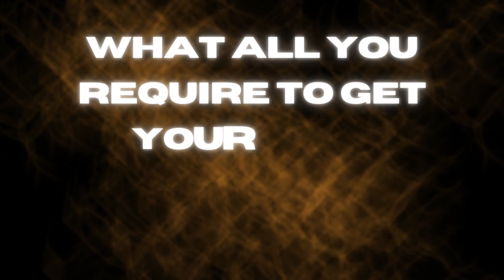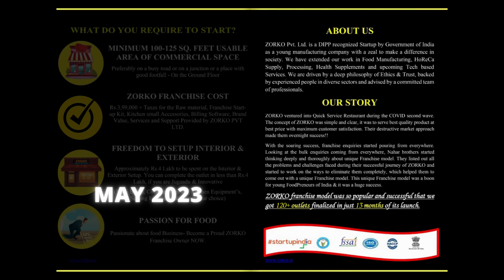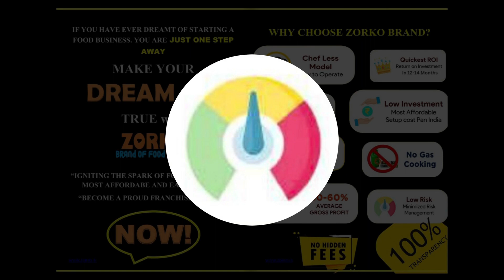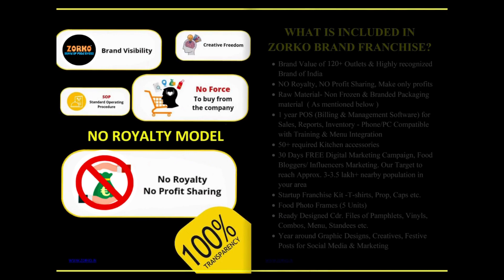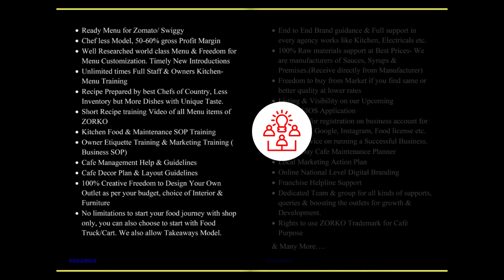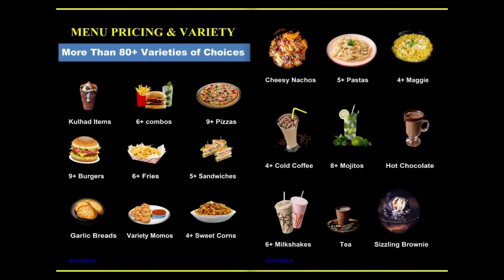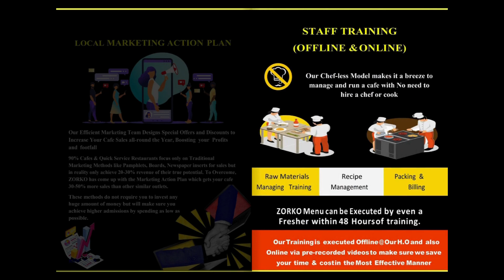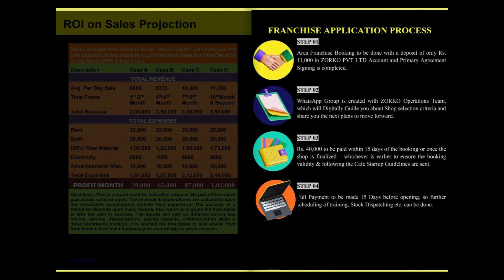Best & Most Affordable Food Franchise in India - ZORKO Brand | Profitable Business | Low Investments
Know complete details of ZORKO Brand Franchise , Profit margins, Investment, ROI , Space Required, Cost, Brand Value, Service and Support, Training and everything you need to know

ZORKO Brand is World's most Easiest & Affordable way to own a Franchise.